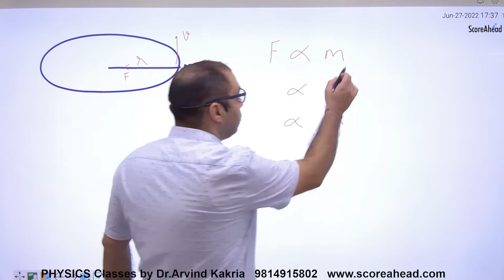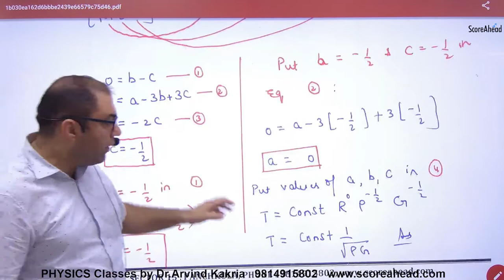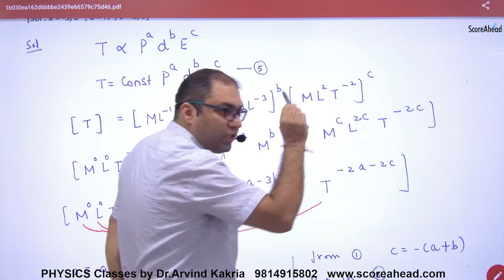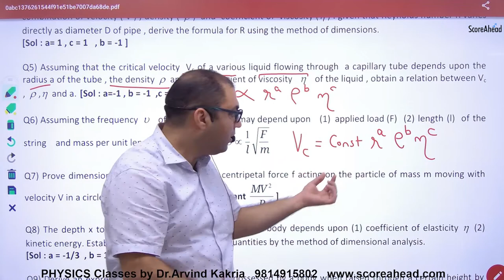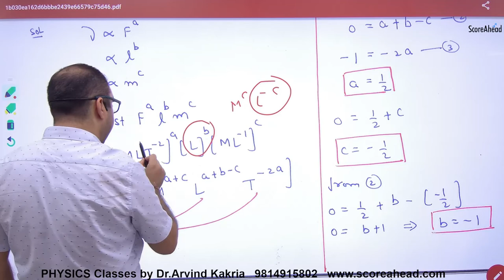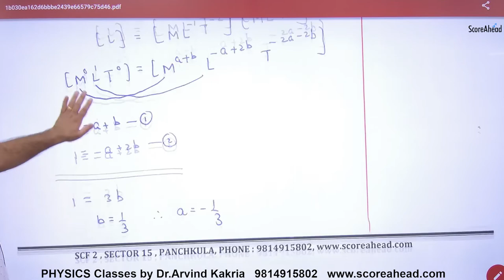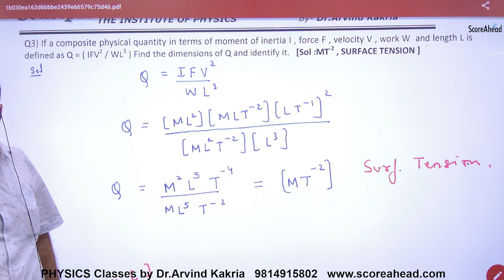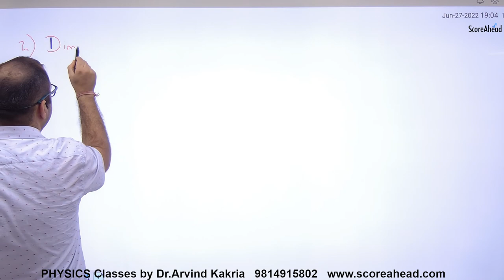13 Numericals on Units & Dimensions Application No 1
Numericals on Units & Dimensions  Application No 1